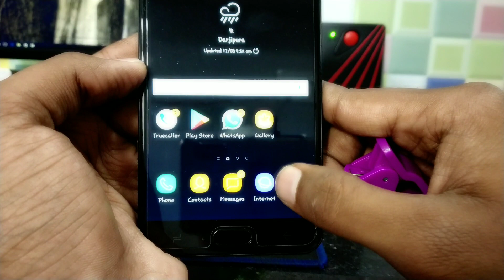[TECH SIDDIKI] MOBILE SE DSLR WALI PHOTO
My Gadgets.

Green Screen

My Apps.

My Gadgets.

Green Screen

My Apps.